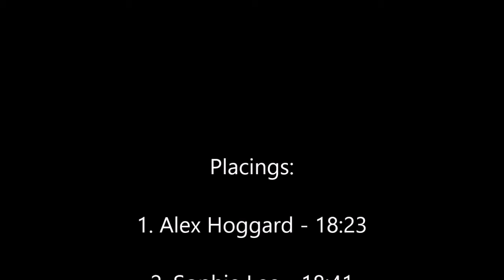Peter Pan Parkrun 08/07/2017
GoPro view of Peter Pan Parkrun, event #224, ran on Saturday 8th July 2017 with 144 finishers.

Placings:
1. Alex Hoggard - 18:23
2. Sophie Lee - 18:41
3. Oliver Donkin - 19:21.